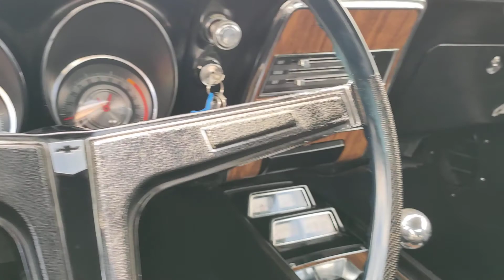68 RS Camaro walk around @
Very nice Camaro and awesome driver.
RS package with lots of cool options